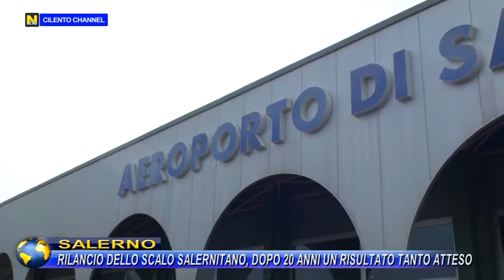SALERNO, RILANCIO DELLO SCALO SALERNITANO, DOPO 20 ANNI UN RISULTATO TANTO ATTESO.